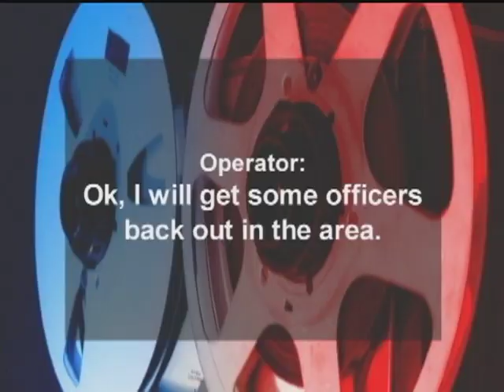World's Dumbest Criminals 25 #18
"Untitled"
Got a video that would work on our show? Send it to us!